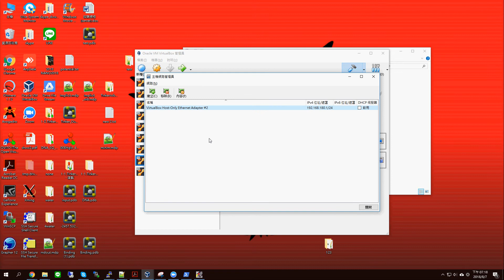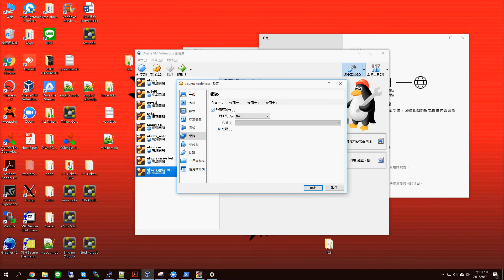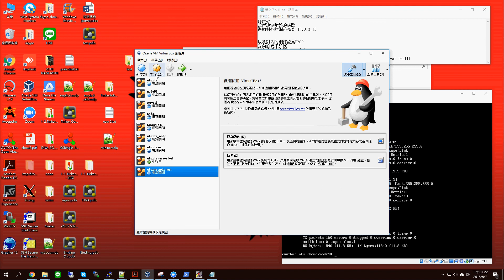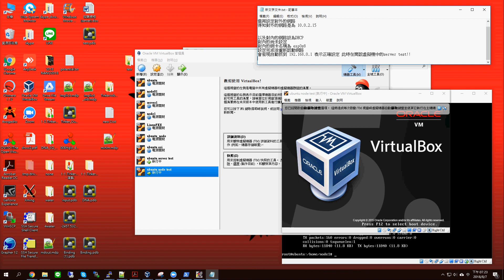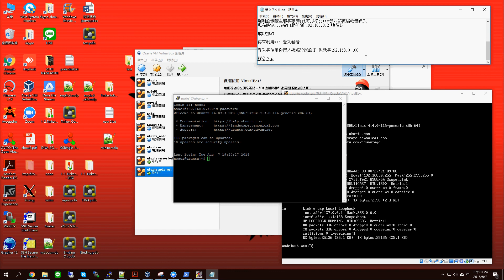02使用virtualbox(虛擬機)在LINUX UBUNTU環境下設定SSH進行遠端連線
SSH可連至虛擬機